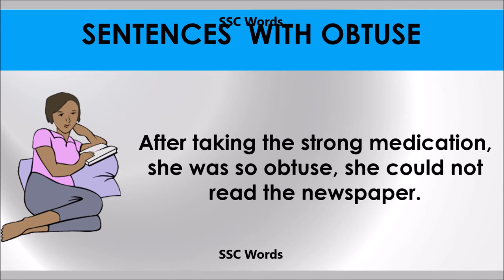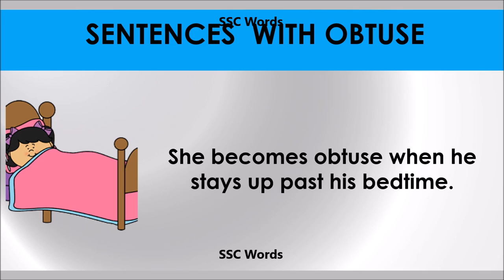Obtuse # Improve English # Meaning and 5 sentences # GRE CAT GMAT word SSC Words